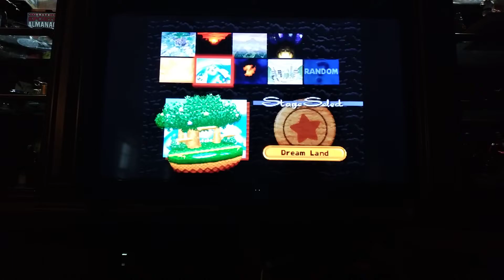Playing Smash Bros. 64